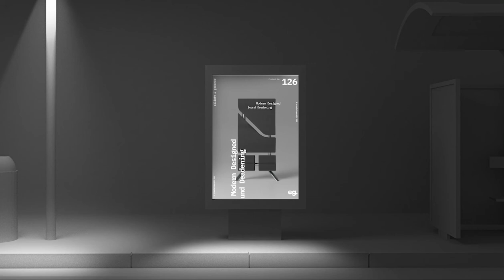Advert mockup #2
Graphic design &